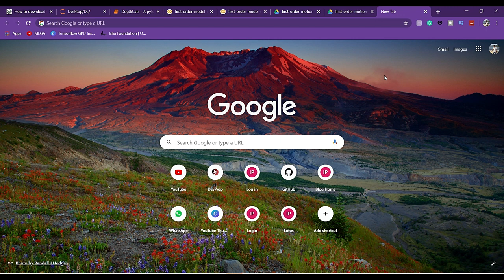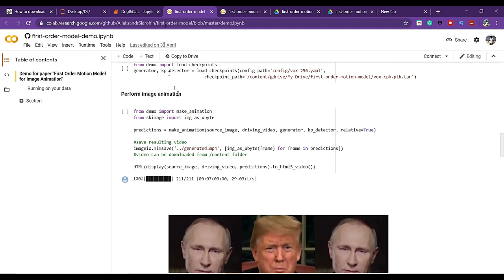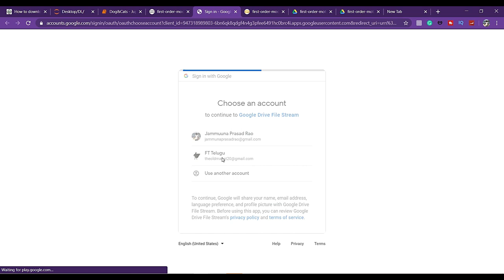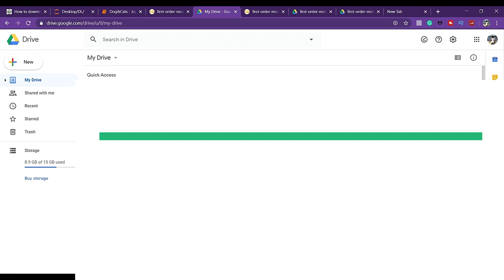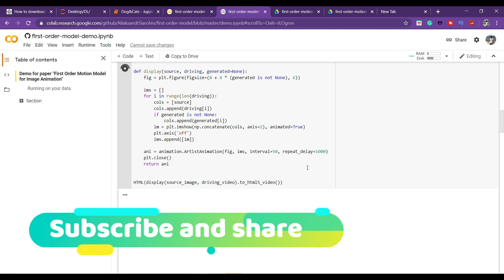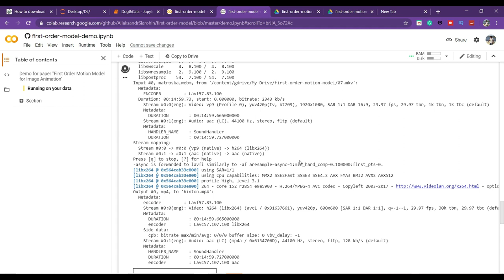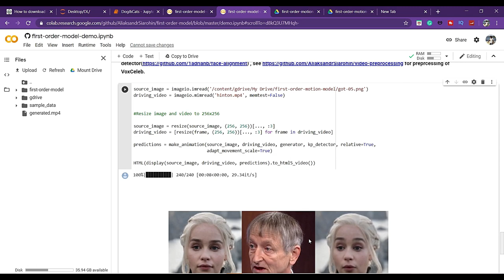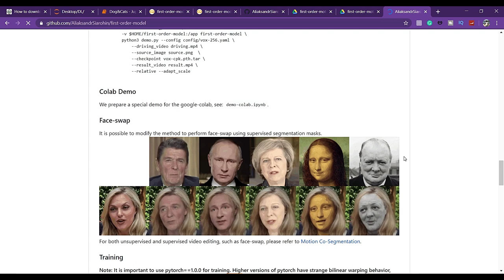Deep fake with Python in Telugu | Deep learning Projects in Telugu | Jp NaN Deep learning